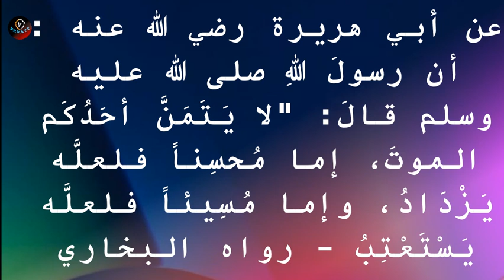M Salahudheen Madani മരണം ഒന്നിനും ഒരു പരിഹാരമല്ല